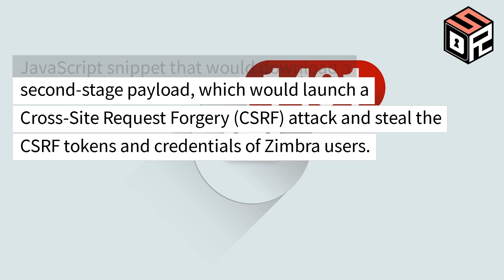NATO Nations at Risk: CISA Alerts of Zimbra Bug Exploitation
The US Cybersecurity and Infrastructure Security Agency (CISA) has issued an alert about the exploitation of a critical vulnerability in Zimbra Collaboration Suite. Zimbra is a widely-used email and collaboration platform, and the bug could allow attackers to take over vulnerable systems remotely. The CISA alert warns that the vulnerability is being actively exploited by nation-state actors, putting NATO nations at risk.

In this video, we'll explore the details of the Zimbra bug and the potential consequences of its exploitation.